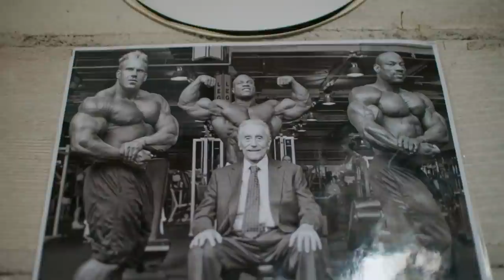610kg wagi! Spotkanie koni 7NUTRITION - Wolski, Czechowicz, Suker + Modzelewski, Smerfkox u Waldiego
Takiego filmu jeszcze nie było na polskim YouTube. Wspólne spotkanie Krystiana Wolskiego, Dawida Czechowicza, Adama Sukera, Łukasz Modzelewskiego i Damiana Kryszpina u najbardziej znanego w Polsce konstruktora sprzętu siłowego Waldiego.

Co tam się działo? Przekonaj się sam!